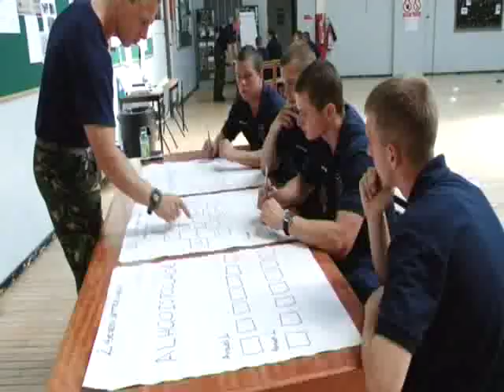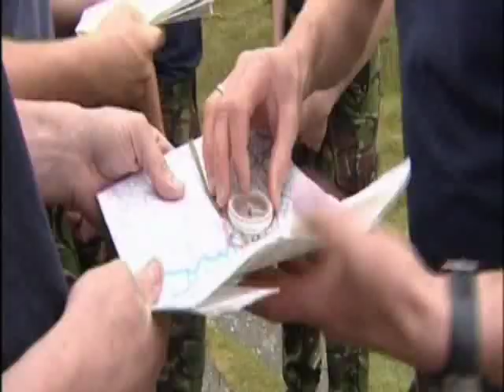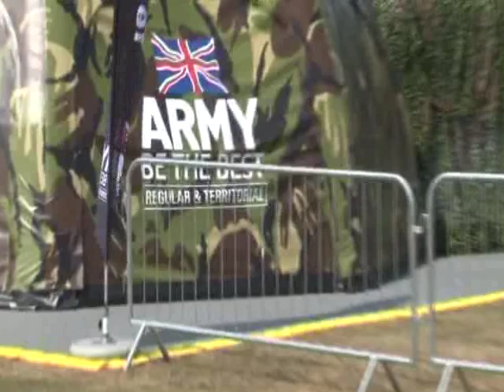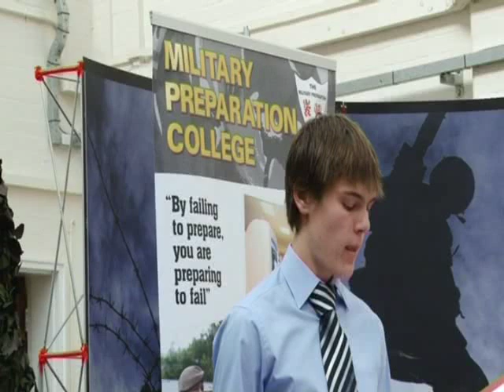Military Preparation College Video - England